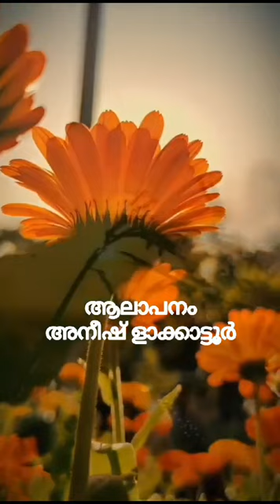ഡിസംബറിൻ്റെ അംബരത്തിൽ നിന്നും. - ജീ ആർ കവിയൂർ l അനീഷ് ളാക്കാട്ടൂർ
written by grkaviyoor
sung by Anish laakkaattoor